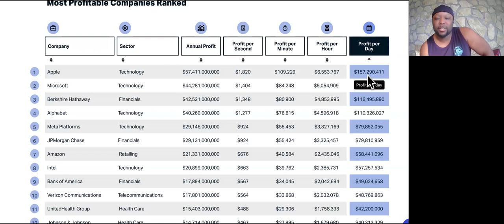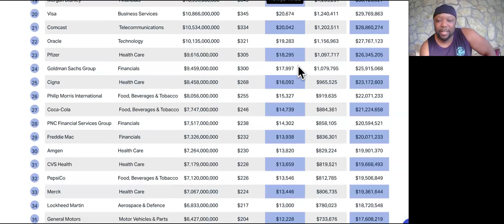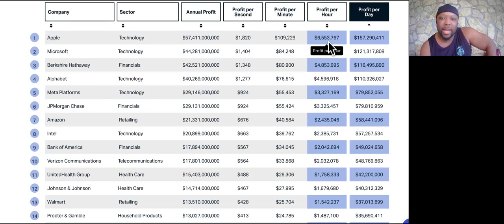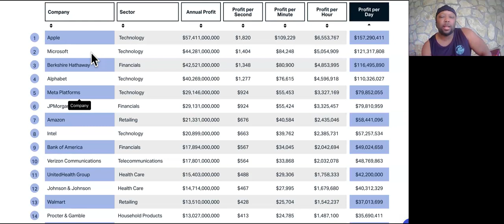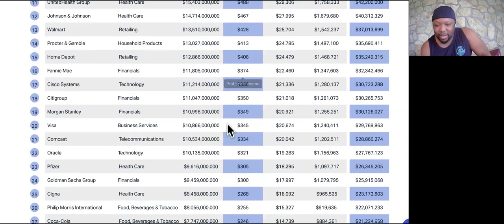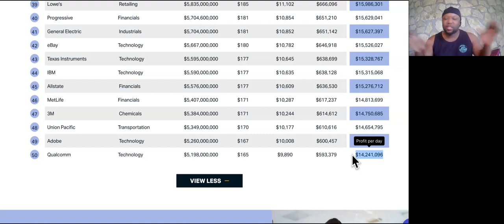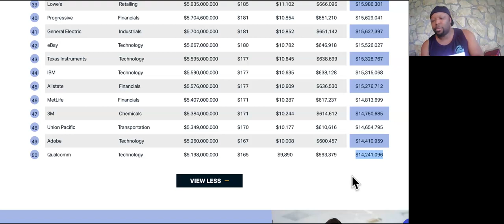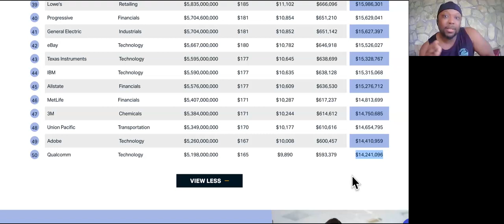EVERY-thing I name makes MILLIONS per DAY🤢 🤮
Mediocre Doesn't Make MILLIONS per day- JOIN MONEY HIGHWAYS WAITING LIST